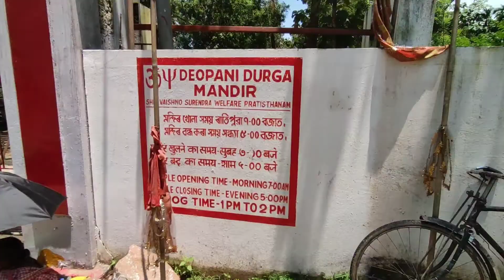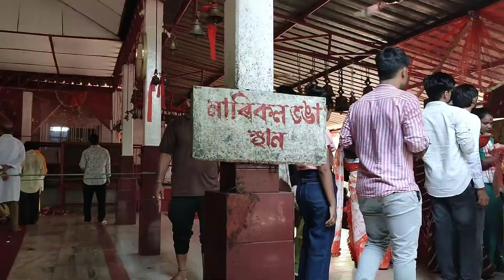deopani mandir /দেওপানী মন্দিৰ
নমস্কাৰ বন্ধু বান্ধবী সকল
আজিৰ এই ভিডিওটোত দেওপানী দূৰ্গা মন্দিৰৰ সমগ্র পৰিবেশ দেখুৱাবলৈ চেষ্টা কৰিছো আশা কৰো ভিডিওটো চাই ভাল পাব।